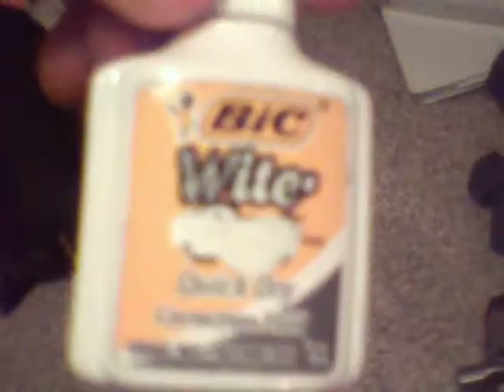Things to know for School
Basic information on basic school needs
Jedadia is my nickname. . . : D
Song: Girl by Beck / Missing by Beck